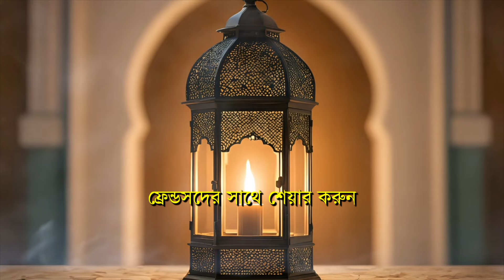রোজা রেখে চুল দাড়ি কাটা যাবে কিনা - রোজার নিয়ম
চুল, দাড়ি ও নখ কাটা কি রমজানের রোজা ভঙ্গ করে?

না, চুল, দাড়ি ও নখ কাটা রমজানের রোজা ভঙ্গ করে না। যতক্ষণ না তা পরিমিতভাবে করা হয় এবং রক্তপাত না হয়।

রমজান মাসে মহিলারা চুল কাটতে পারবে?

হ্যাঁ, মহিলারা রমজান মাসে তাদের চুল কাটতে পারেন। যতক্ষণ না এটি পরিমিতভাবে করা হয় এবং অতিরিক্ত কাটিং বা স্টাইল না করে।
রমজানে রোজা রেখে ভুলবশত চুল বা নখের টুকরো গিলে ফেললে

এই ভিডিও থেকে নিম্নোক্ত প্রশ্নের উত্তর পাবেন
রোজা রেখে চুল দাড়ি কাটা যাবে কিনা
রোজা রেখে চুল কাটা যাবে কি
রোজা রেখে নখ কাটা যাবে কি
রোজা রাখা অবস্থায় চুল দাড়ি কাটা যাবে কি?
রোজা রেখে চুল ও নখ কাটা যাবে কি?
রোজা রেখে চুল কালার করা যাবে কি?
রোজা রেখে গোপনাঙ্গের চুল কামানো যাবে কি?
Footage Credit:
Footage by Pixabay